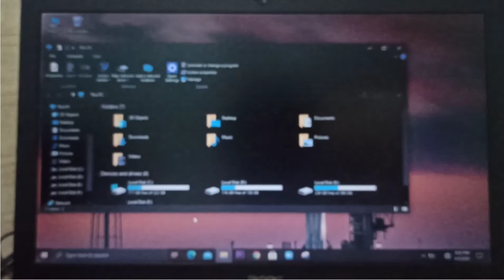How to install hardisk in a laptop